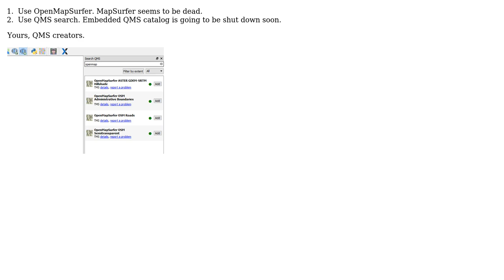GIS: Problems opening MapSurfer layers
With thanks & praise to God, and with thanks to the many people who have made this project possible! | Content (except music & images) licensed under CC BY-SA | Music | Images & others | With thanks to user Maxim Dubinin user Catocala nupta and the Stack Exchange Network Trademarks are property of their respective owners. You are responsible for your own actions.